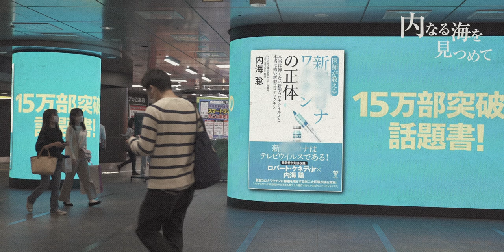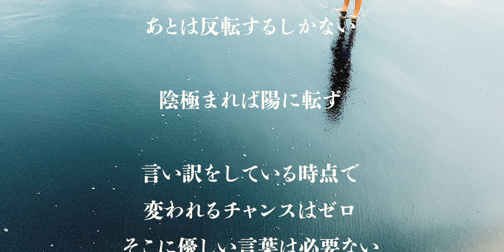内海聡、毒舌の裏にある真意とは。。『内海聡ドキュメンタリー＊内なる海を見つめて」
陰極まれば陽に転ず

心の底から自分はクズたと認識し
どん底まで落ちきれば
あとは反転するしかない

内海聡 新たな挑戦を応援しよう！
PREMIER MEMBERSHIP
プレミアメンバーシップ 始まる。。

友だち登録で特典動画をゲットしよう！
特典動画 →「魂の叫び（前編）」

▶ PREMIER MEMBERSHIP ◀
プレミアメンバーシップ始動

全てのコンテンツが月額700円いつでもLINEで楽しめます。
会員になると、

① 映画「内なる海を見つめて」がいつでも見放題

②「新コンテンツ」がいつでも見放題

③ 自主上映会の『上映権』が10%OFFで購入可能

④ 内海式精神構造分析の無料体験（1回）
　※ クリニックの専門スタッフによるセッションです
　※ プレミアメンバーシップを2ヶ月以上継続されている方が対象です

◉ PREMIER MEMBERSHIP はこんな方にオススメ

● 好きな時に映画を観て自分と向き合うヒントにしたい
　→「内なる海を見つめて」が見放題

● 内海式精神分析法を深く学び人生に活かしたい
　→ 内海式の完全版収録

● 内海聡の今後の活動を共有したい
　→ ドキュメンタリー新章開幕へ